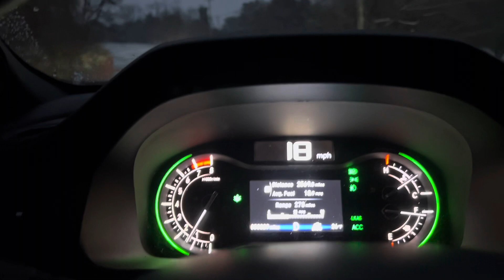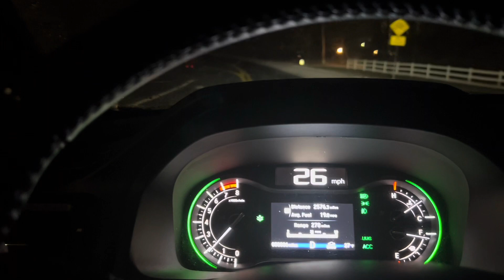Snowy road conditions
Roads are really bad around MD, Fulton and Clarksville,MD as you go further the roads conditions get worse